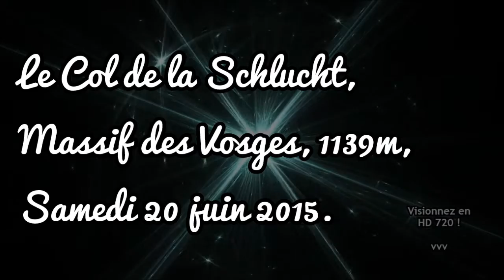Col de la Schlucht (F) VOY⌘004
Rando-Moto.be - samedi 20 juin 2015. Séquence du 2e jour.
Drôme & Hautes-Alpes 2015 : Col de la Schlucht, France.